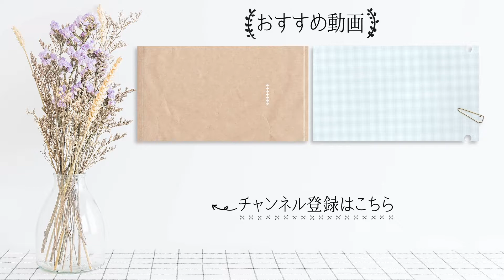【 和トースト 1週間アレンジ 水曜日】 朝からさっぱり ！ サラダチキンのゆずこしょうマヨトースト 」のレシピ｜ kufura [ クフラ ]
サラダチキンのゆずこしょうマヨトーストの作り方
材料（食パン1枚分）
サラダチキン・・・1/2個（スライスで約8枚ほど）
ゆずこしょう・・・小さじ1/2
かいわれ大根・・・適量
※かいわれ大根はトッピングで使用。辛みが苦手な場合は、ブロッコリースプラウトで代用するのがおすすめです。

※ゆずこしょうも子どもが食べる場合は、お好みで量を調整してあげましょう。

※食パンの大きさによって材料の量は変わるため、あくまでも目安量です。

作り方
（1）ゆずこしょうとマヨネーズを混ぜ合わせる
（2）トーストした食パンに（1）を塗り、スライスしたサラダチキンをのせる
（1）を食パンの端までしっかり塗ると、より美味しく食べられますよ。

（3）かいわれ大根を散らして完成

混ぜて、切って、のせるだけの簡単和トースト。さっぱりした味わいのトーストは、週の半ばとなった水曜日に最適ではないでしょうか。子どもに食べさせるときは、ブロッコリースプラウトに代用したり、ゆずこしょうの量を調整してあげるのも良さそうですね。

1週間にわたってお届けする、忙しい朝でも簡単に作れるトーストレシピの第2弾「和トースト」。水曜日は、ゆずこしょうでさっぱりと食べられる和風トーストです。

【取材協力】

佐倉知里・・・料理研究家。栄養士、フードコーディネーター、漢方養生指導士、味噌ソムリエ等の資格を持つ。自身の料理教室で講師を開始し、その後料理動画サイトや携帯アプリ、書籍や企業タイアップなどへの出演、レシピ考案・提供、フード・テーブルコーディネートなどを手がける。味も見栄えもよく、思わず写真を撮りたくなるようなレシピ・スタイリングが大好評。

構成／近藤冬子

■kufura [クフラ] ｜仕事も家庭も、私らしく！を叶えるヒントを

kufura official
web